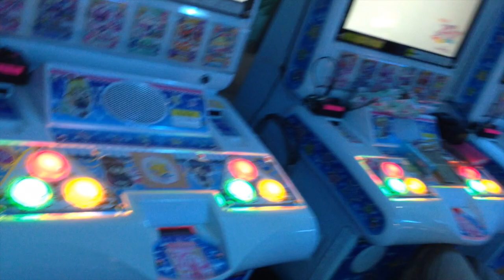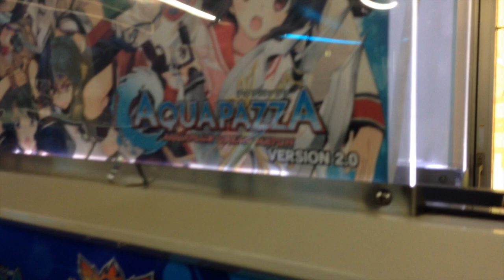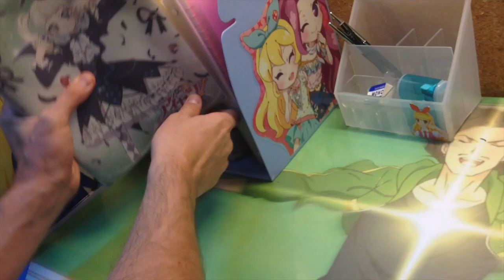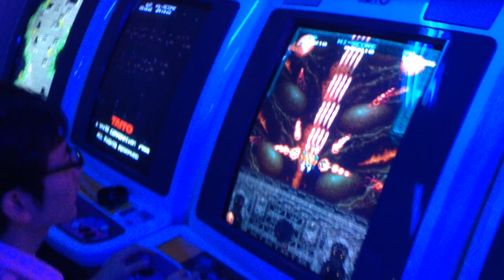Le sale giochi di Tokyo - TGS 2014 - Everyeye.it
Durante la trasferta per l'ormai imminente Tokyo Game Show 2014 Andrea e Francesco hanno fatto un giro per le più bizzarre sale giochi di Tokyo, tra picchiaduro, sparatutto a scorrimento e altre produzioni ben più bizzarre